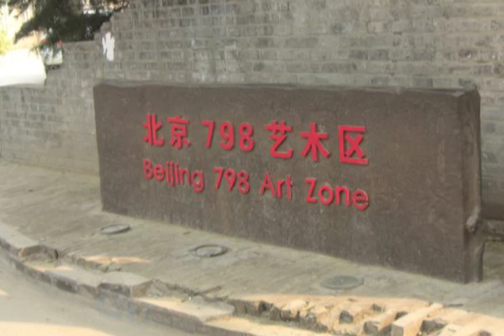State of the Arts: "China: From the Silk Road to 798 Art Zone" Exhibition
"China: From the Silk road to 798 Art Zone" is an exhibition of artwork created by Montgomery College students who traveled in the summer of 2008 along China's Silk Road as part of the Montgomery College Arts Institute Study Abroad Program.